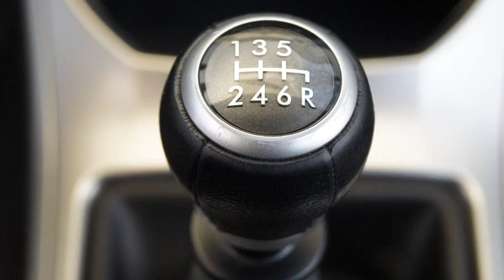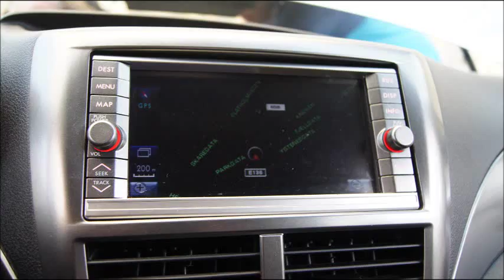Subaru Impreza 2,0 D 2010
Subaru Impreza 2,0 D, 2010 modell, 42000 km